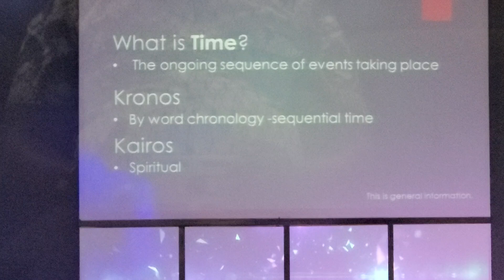June 23, 2024(2)